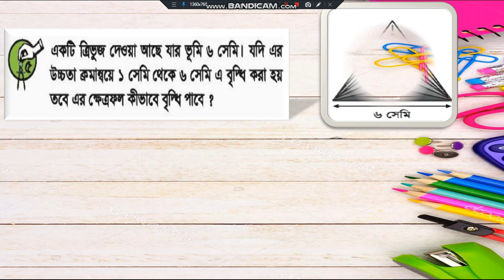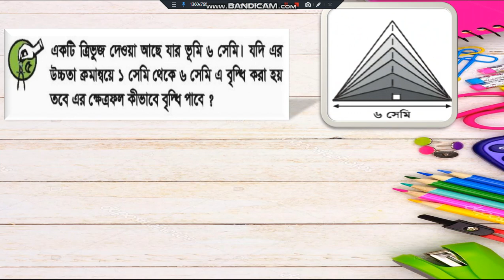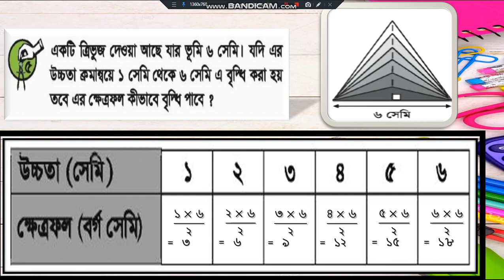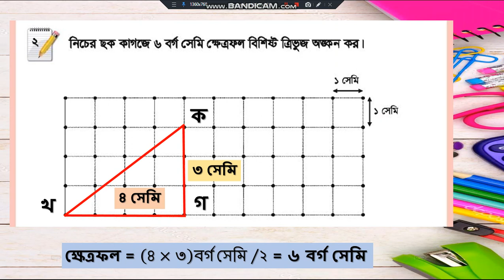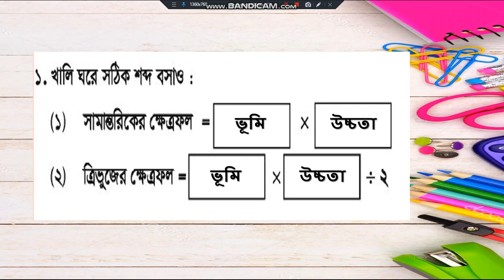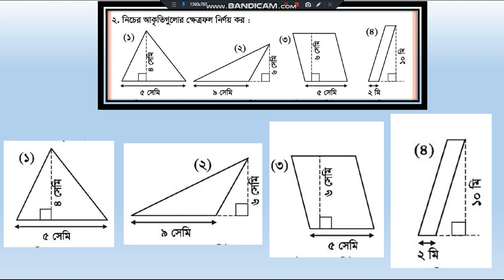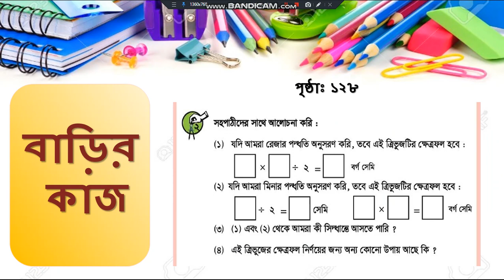শ্রেনি: ৫ম; অধ্যায়: ১১; আজকের বিষয়: পরিমাপ; গণিত; পৃষ্ঠা- ১২৯-১৩০